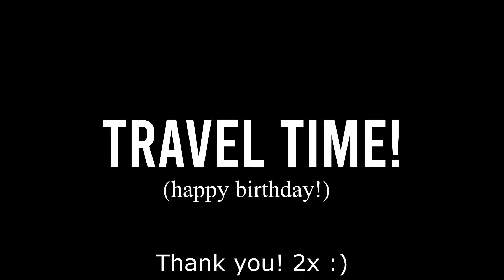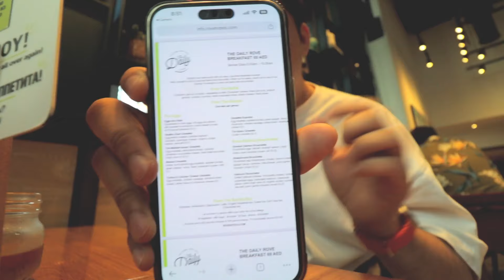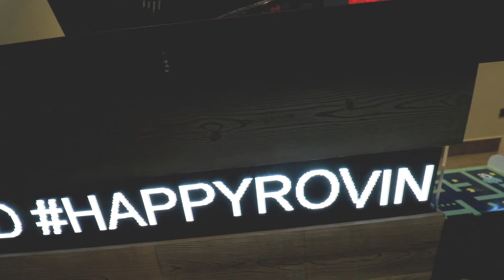UAE VLOG!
SO HERE I AM! AFTER 2 YEARS MGA TROPA!
I'M BACK AT VLOGGING! TRY KO MAGING CONSISTENT!  SHARE KO SA INYO ANG MGA NAEXPERIENCE KO HABANG AKOY NAGBABAKASYON FROM WORK!
FILIPINO BUFFETS / RAMEN / HOTEL VLOG / ADVENTURE VLOG AT IBA PA!
 HOPEFULLY NAG ENJOY KAYO!